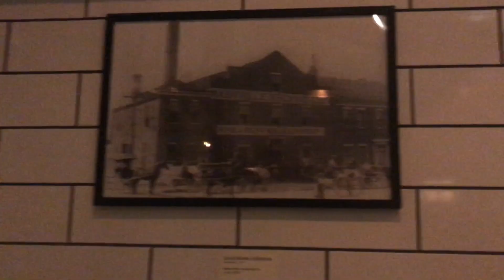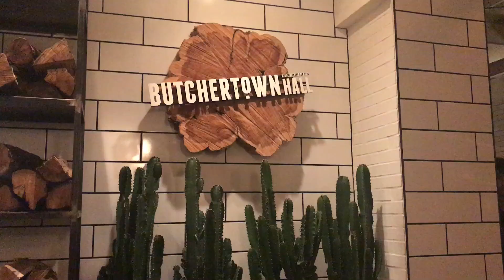Q & A with our wives - Tone Junkie VLOG #3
HW and Jon 2 take the wives out to dinner and try to stump them with some Q&A guitar guitar gear trivia. How did they do? Judge for yourself! How well would your wife do?